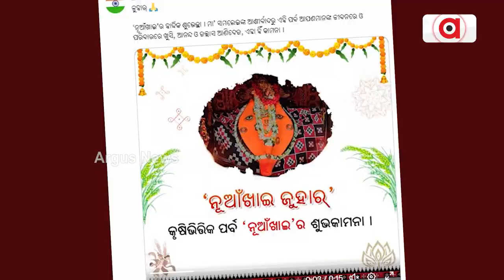Agricultural Festival Nuakhai Obsered Today; Union Minister Joins Celebration In Delhi | Argus News